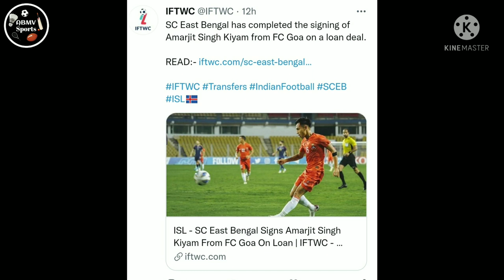ALVARO VAZQUEZ SIGNED TO KBFC | JACKICHAND SINGH AND AMARJIT SINGH KIYAM TO SCEB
Hey guys ,